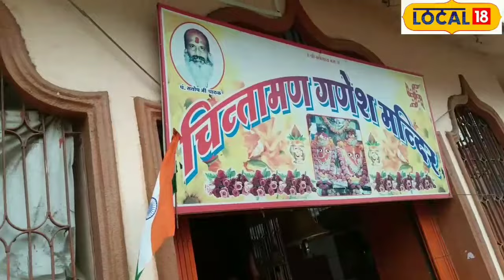Lord Ganesha: इस मंदिर में गणपति की अनोखी प्रतिमा विराजित हैं, सारी मनोकामना होती है पूरी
Indore News : देवी अहिल्या की नगरी इंदौर अपने प्राचीन मंदिरों के लिए जाती है. इंदौर में मौजूद चिंतामणि गणेश मंदिर 300 वर्षों से भी अधिक पुराना है. सबसे विशेष बात यह है कि यह एक मात्र मंदिर है, जहां गर्भगृह में एक साथ दो गणपति विराजते हैं. मंदिर के गर्भगृह में दो गणपति की मूर्तियां एक साथ विराजमान हैं. जिनमें एक प्रतिमा की सूड बायीं ओर और दूसरी प्रतिमा की सूड दायीं ओर है.
Indore News: Indore, the city of Goddess Ahilya, is known for its ancient temples. Chintamani Ganesh Temple present in Indore is more than 300 years old. The most special thing is that this is the only temple, where two Ganpatis sit together in the sanctum sanctorum. Two idols of Ganapati are seated together in the sanctum sanctorum of the temple. In which the trunk of one statue is on the left and the trunk of the other statue is on the right.